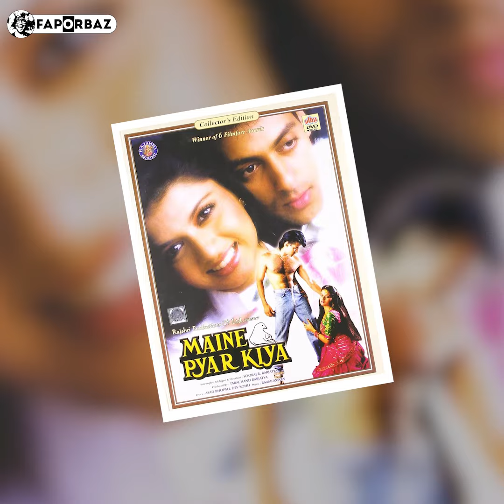নবাব পরিবার থেকে বলিউডে!। Faporbaz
ব্রিটিশ আমলেও ভারতে বহু শত নবাব পরিবার টিকে ছিল। তারা ব্রিটিশ সরকারের সঙ্গে হাত মিলিয়ে রাজ্য শাসন করতেন। এখন রাজ্য নেই। কিন্তু টিকে আছে রাজ পরিবার। সেই পরিবারের কন্যারা বলিউডের তারকাও হয়েছেন।